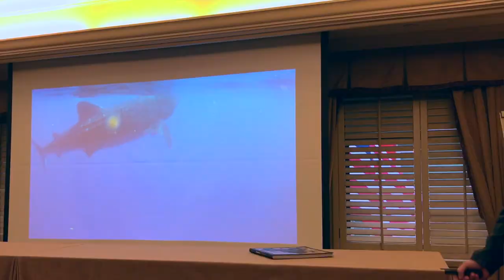Presentation in New York - Anouk Pappers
Presentation at the TalentNomics Event in Manhattan.
"Lead through storytelling"

Anouk Pappers
Brand Anthropologist
CoolBrands People